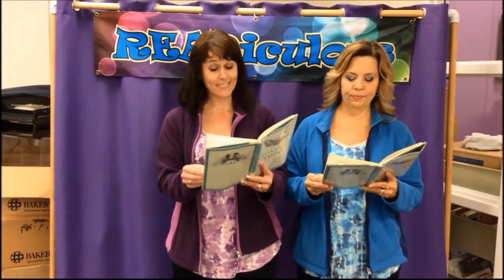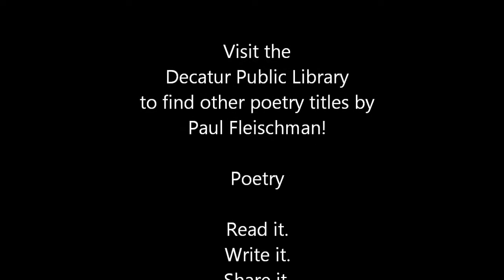Day 28!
Miss Alissa & Miss Susan share selections from "Joyful Noise: poems for two voices" by Paul Fleischman.